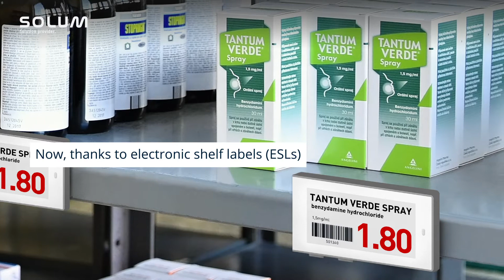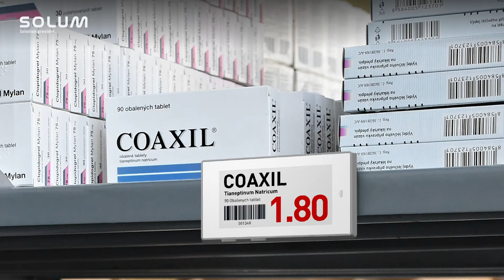Why is the Electronic Shelf Label Essential to Pharmacies? | SOLUM Electronic Shelf Labels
Nothing is more important for pharmacies than the safety of their customers.

Employees must avoid errors at all costs to provide the best customer service. ✋

SOLUM electronic shelf labels can keep your business away from mistakes with the help of its location-based service. 📍

By tracking your medicines accurately, you can ensure to get the trust and loyalty of your customers. 💯

Watch the video to know and see how our shelf labeling system can make your pharmacy more trustworthy.

Stefan Voelkel, Director Sales, SOLUM Europe

John Revie, Vice President of Sales, SOLUM America

SOLUM is a spin-off from Samsung Electro-Mechanics from Korea, which operates in more than 30 countries worldwide. We produce products such as power suppliers, tuners, and electronic shelf labels, and provide beyond capable ESL solutions!

Follow us and get a hold of the latest ESL trends, innovative ESL methods, and more on-the-go!

SOLUM Europe GmbH is represented by General Manager Eugene Paik. Our branch address is listed below

Am Kronberger Hang 8
65824 Schwalbach am Taunus
Germany